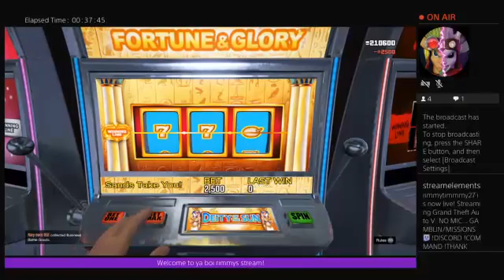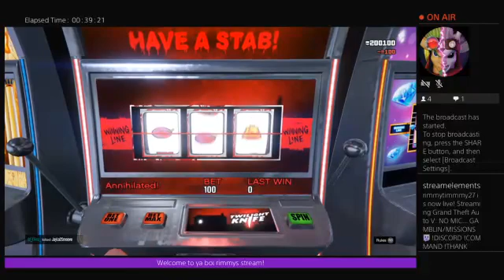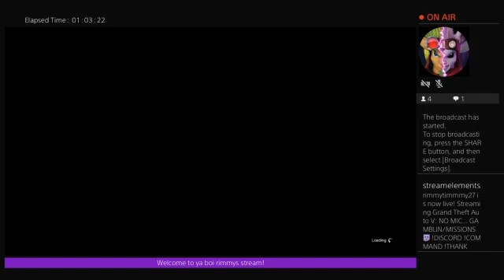NO MIC... GAMBLIN/MISSIONS :) !DISCORD !COMMAND !THANK